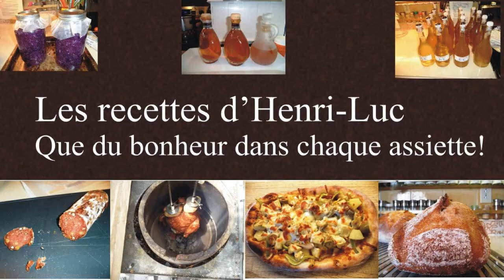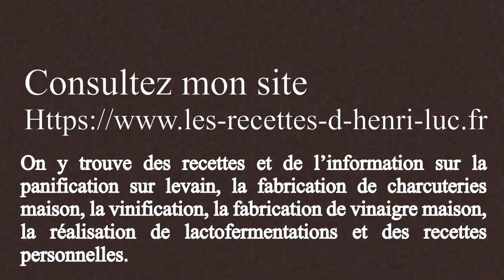Authentic and Traditional Indian Samosas Dough / Pâte traditionnelle pour samosas indien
Voici le lien vers la liste des ingrédients et la recette complète / Here is the link to the list of ingredients and the complete recipe